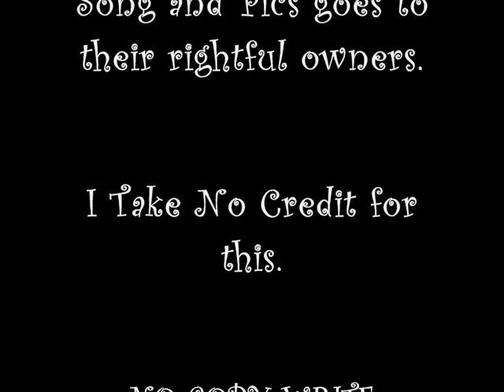Twilight Movie Stills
Twilight Movive Stills.

Song:
Stiletto Heels by Queensberry